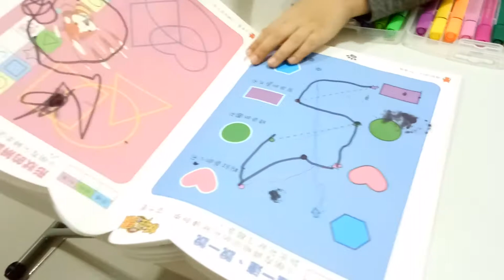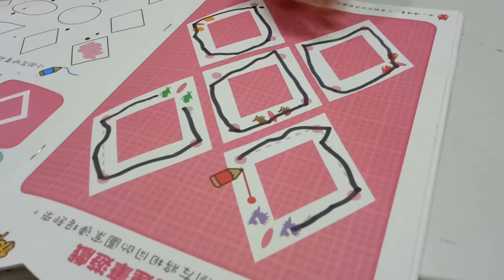kids playground ~indoor outdoor -孩子們的遊樂場〜室內室外-子供たちの遊び場〜屋内屋外-어린이 놀이터 ~ 실내 실외~otoro